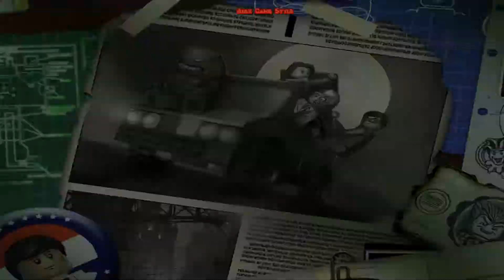LEGO Batman 1 HD 100% Episode 1-1 Villains Free Play 100% Walkthrough All Minikits/Red Brick/Hostage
LEGO Batman 1 100% Episode 1-1 Villains Free Play 100% Walkthrough (All Minikits/Red Brick/Hostage) The Riddler's Revenge The Riddler Makes A Withdrawal | Arkham Asylum
0:00 Intro
0:07 Minikit 1
1:56 Minikit 2
2:05 Minikit 3
3:14 Minikit 4
4:33 Minikit 5
7:20 Hostage
7:38 Minikit 6
10:25 Red Brick
11:15 Minikit 7
11:42 Minikit 8
12:18 Minikit 9
12:43 Minikit 10
14:03 Trophy
Channel Alex Game Style - series LEGO Games.
LEGO Batman The Videogame Gameplay
When all the villains in Arkham Asylum team up and break loose, only the dynamic duo is bold enough to take them on to save Gotham City. The fun of LEGO, the drama of Batman and the uniqueness of the combination makes for a comical and exciting adventure in LEGO Batman: The Videogame. Play as Batman and his sidekick Robin as you build, drive, swing and fight your way through Gotham City capturing escaped villains including The Joker, Penguin, Scarecrow and more. Then, jump into the story from the other side and play as Batman's foes! Enjoy the power you wield and battle Batman while spreading chaos throughout the city. There is no rest for the good (or evil!).